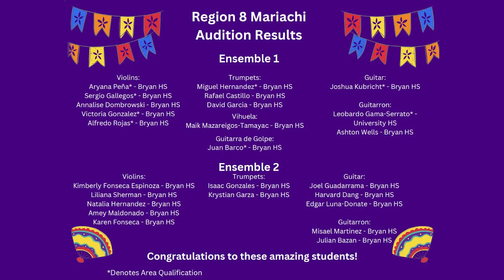2023 10 12 Norseman Broadcasting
Watch now to learn about upcoming events for the week of October 9 at Bryan High.